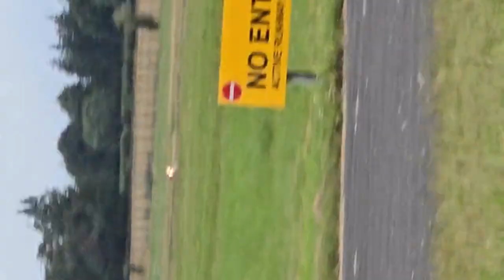Canadian F16 celebrates 100 years of RCAF in RIAT skies